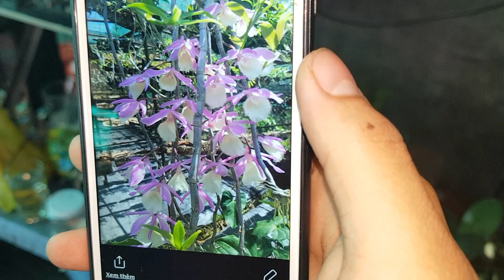Hạc Vỹ Hồng Thiên Cung . 29.09.2018 . Lh : 0908.846.804